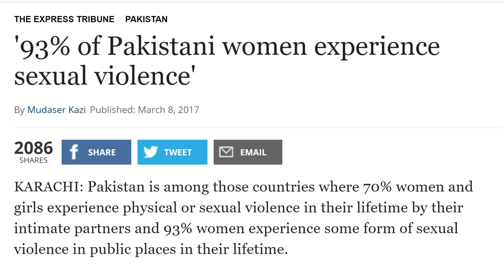On Sexual Harassment | Khiyalaat | Mooroo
These are my thoughts on sexual harassment, I would like to hear yours as well. We need to hear these stories to change our society for the better. :)